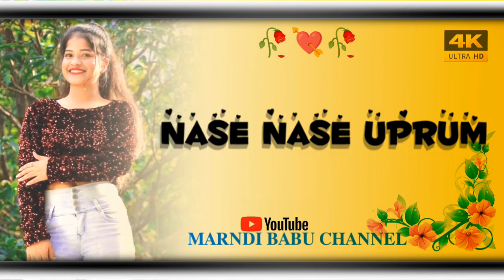Nase Nase Nepel Nase Nase Ropol // Santali Whatsapp Status Video 🌿🌴🌿